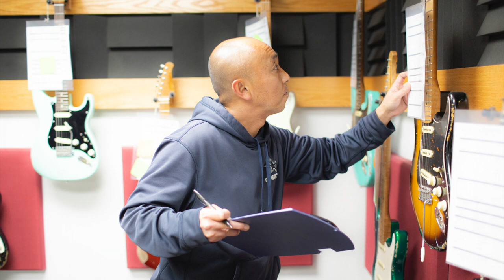Happy Holidays 2018 from Xotic USA